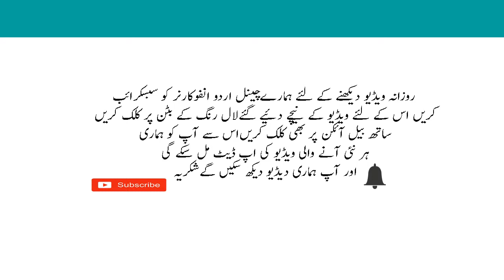6 Best Fruits For Heart Patient In Urdu Dil Ke Mareez Ke Liye Phal Aur Juice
In this video i am going to tell you about 6 Best Fruits For Heart Patient In Urdu Dil Ke Mareez Ke Liye Phal Aur Juice.